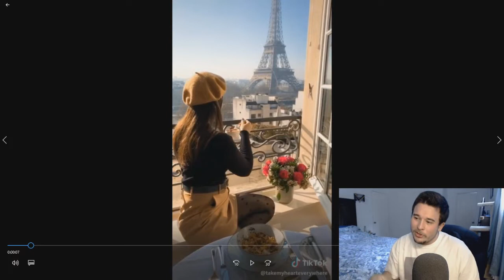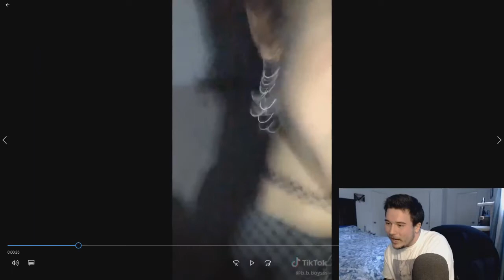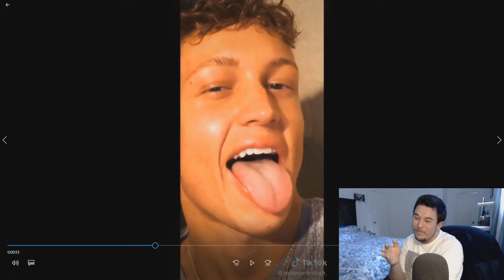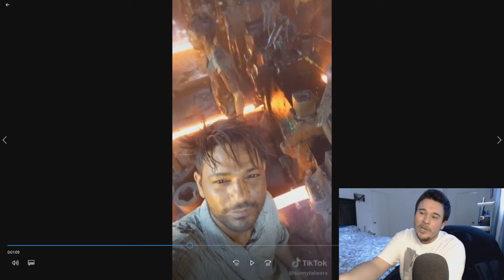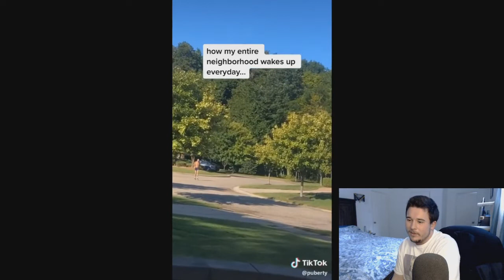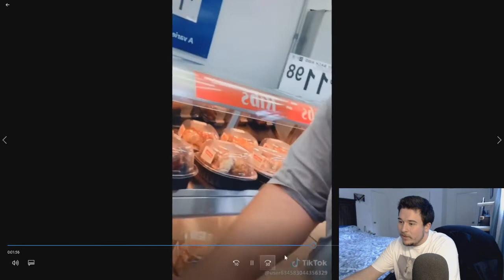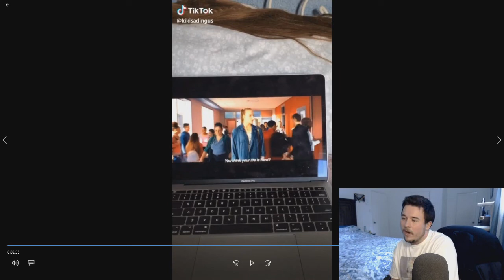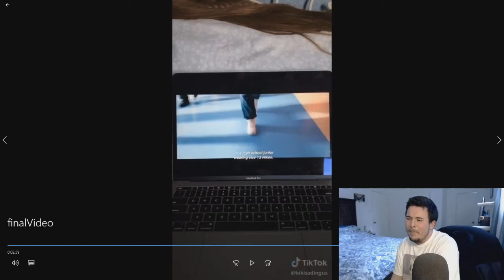Tik Tok Steams of the week (E-Boys, Cringe, Creepy Old Dudes)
Starting a little something different my children. I really hope you guys like it! If you guys have any hilarious videos for me to post and steam up just dm me stuff at my instagram at edo_dulas. Stay safe out there my sons.